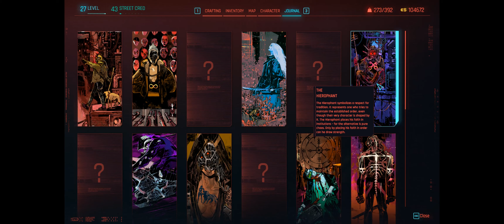Cyberpunk 2077 Ultra Settings PC Walkthrough Part 20 Down on the Street, Meet Takemura and Oda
Ξεκίνησα να ξανά παίζω το Cyberpunk 2077, ένα βιντεοπαιχνίδι δράσης πρώτου προσώπου που δημιουργήθηκε από την CD Projekt RED και κυκλοφόρησε Δεκέμβριο του 2020.

Το Cyberpunk 2077 είναι open-world με action-adventure ιστορία που σε τοποθετεί στην Night City, μια μεγαλούπολη που έχει καταληφθεί από ισχύ, αίγλη και τροποποιήσεις σώματος. Παίξε ως ο V που είναι ένας μισθοφόρος που δρα στα όρια της παρανομίας και βρίσκεται στην αναζήτηση ενός μοναδικού εμφυτεύματος, το οποίο αποτελεί το κλειδί της αθανασίας. Προσάρμοσε το cyberware του ήρωά σου, τις ικανότητες σου, τον τρόπο παιχνιδιού και εξερεύνησε μια τεράστια πόλη όπου οι επιλογές σου θα διαμορφώσουν την ιστορία και τον κόσμο γύρω σου.

Εγώ θα κάνω το walk-through του παιχνιδιού που περιλαμβάνει το main story, side missions, looting, upgrading, πολύ μα πάρα πολύ εξερεύνηση και γενικά θα ψάξω να βρώ ότι κρυμμένο υπάρχει στο παιχνίδι.

Μπορείτε επίσης να μου αφήσετε στα σχόλια τι ακριβώς θα θέλατε να δείτε.